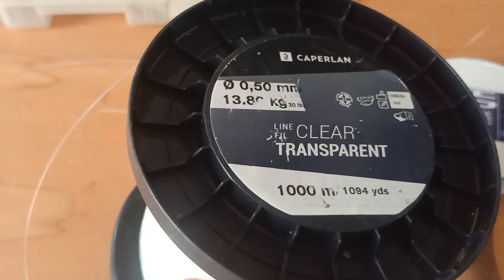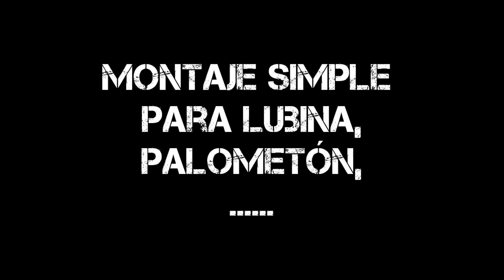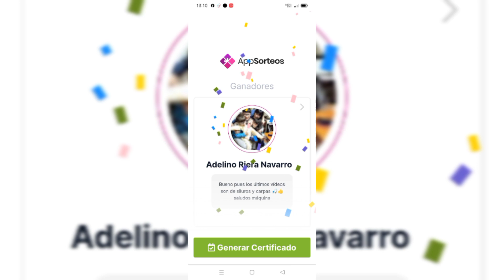TUTORIAL de BAJOS para la PESCA al VIVO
tutorial de pesca al vivo desde costa 2023 donde repasamos montajes para buscar nuestras queridas Anjovas, no te puedes perder este tutorial de pesca al vivo desde costa en busca de anjovas!